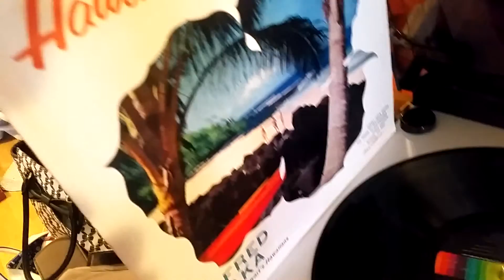Alfred Apaka- Hapa Haole Hula Girl